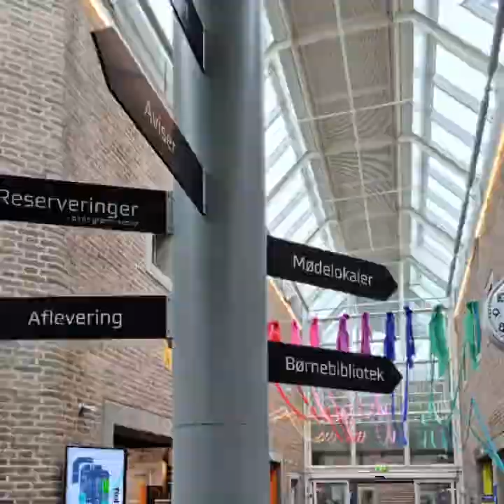when I look out of the Windows in Aalborg library by Artist poet Oscar Vela.dk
Here you can see what you see when you look out the windows of the main library in Aalborg Denmark, made by the artist and poet Oscar Vela.dk